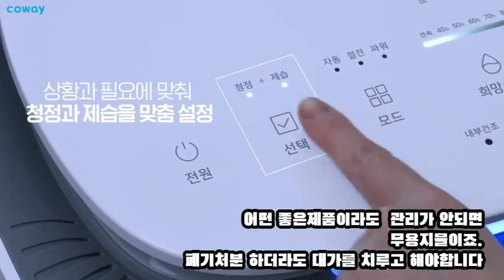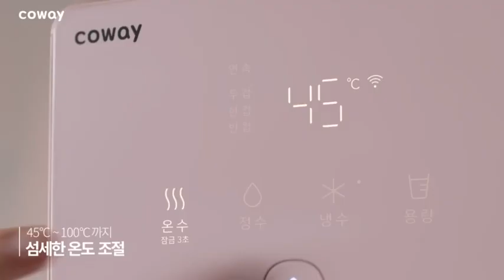부산시 북구 금곡동 화명동 만덕동 덕천동 구포동 화명동 미용실 카페 레스토랑 병원 식당 음식점 프랜차이즈 체인점 창업 개원 개업 오픈 코웨이 정수기 비데 제습.공기청정기 렌탈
코웨이
국내 최고의 생활가전 브랜드 코웨이
이제 선택이 아닌 필수가 되었습니다

카페 레스토랑 식당 음식점
고기집 술집등 새로 오픈하는 곳에도
코웨이 정수기 비데 공기청정기는
기본입니다 ᆢ
음식맛도 중요하지만
물맛도 중요하니까요 ^^

새롭게 시작하는곳
언제나 코웨이와 함께하세요

얼음정수기 직수형 정수기 냉정수기
스파클링 냉정수기 한뼘정수기
공기청정기 제습,가습공기청정기 룰루비데 연수기
안마의자 안마베드 매트리스 전기렌지 인덕션
언제든지 문의주시면 고객님의
생활환경에 맞는 최적의 제품으로
성심껏 정직하게 상담 해드리겠습니다
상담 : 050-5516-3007